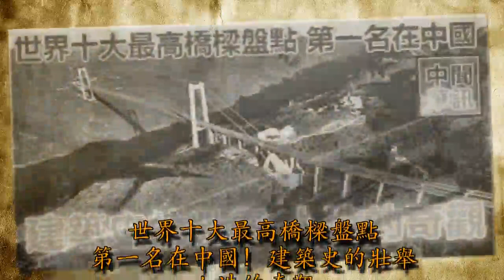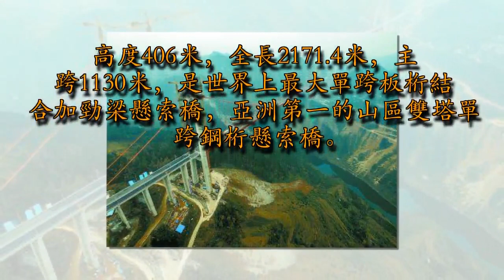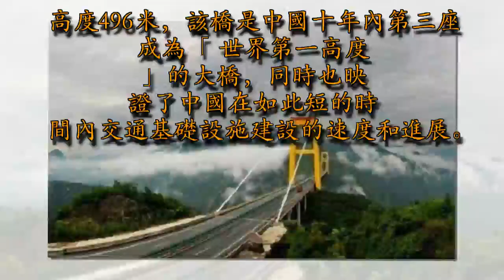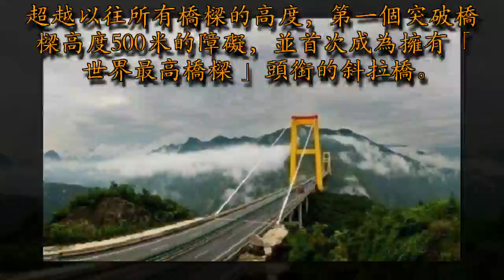世界十大最高橋樑盤點 第一名在中國！建築史的壯舉 人造的奇觀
世界十大最高橋樑盤點，第一名在中國！這是建築史的壯舉，也是人造的奇觀。第十：矮寨特大懸索橋，在中國湘西，工程為雙層公路、觀光通道兩用橋樑，四車道高速公路特大橋。橋型方案為鋼桁加勁梁單跨懸索橋，高度330米，全長1073.65m，懸索橋的主跨為1176m，創造了四項世界第一。

​第九：壩陵河特大橋，在中國貴州。大橋高度370米，跨度長達1088米。壩陵河大橋離著名的黃果樹大瀑布不算遠，從大橋上望去是危險而又壯麗的風景。￼

​第八：六廣河特大橋，在中國貴州。高度 375米，橋樑全長1280m，六廣河特大橋兩點在於跨過極深的峽谷，而在效果圖中呈扇面展開的紅色拉索顯得極為壯麗。￼​第七：巴魯阿特大橋，在墨西哥。高度390米，全長1124米，耗資14.2億。這座大橋的開通是慶祝並紀念墨西哥脫離西班牙獨立200年。￼

​第六：海吉焦峽谷管線橋，在巴布亞紐幾內亞。高度393米，主跨為470米。這座橋不是一座過人的橋，而是一座油管吊橋，遠遠望去如橫在高峽谷間的一根蛛絲。￼​第五：清水河大橋，在中國貴州。高度406米，全長2171.4米，主跨1130